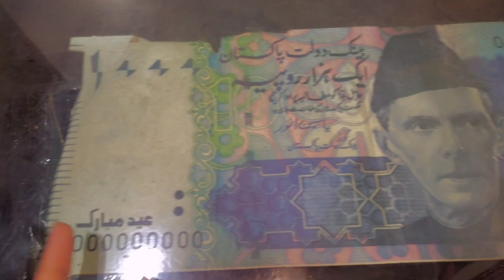Meri Eyesight bhot zda Week ho gyi👀👓|| Shopping + Food vlog || AmeeraFeroz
I hope you enjoy this my daily routine vlogs